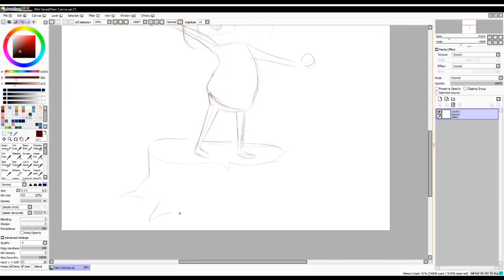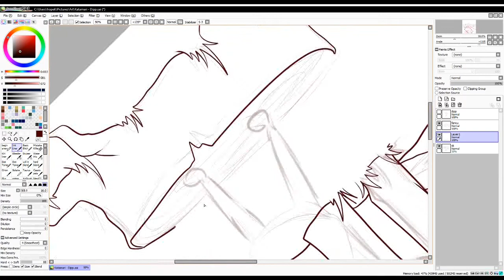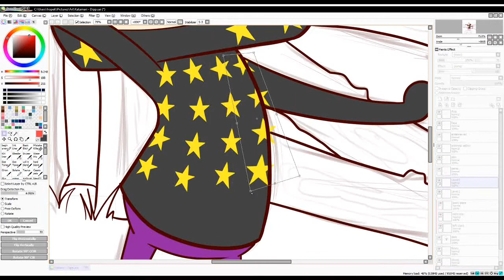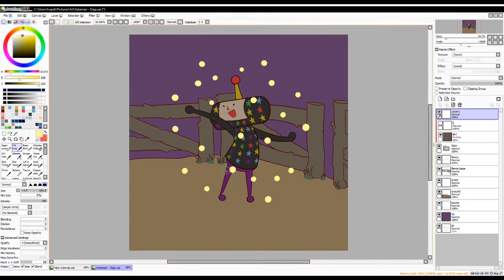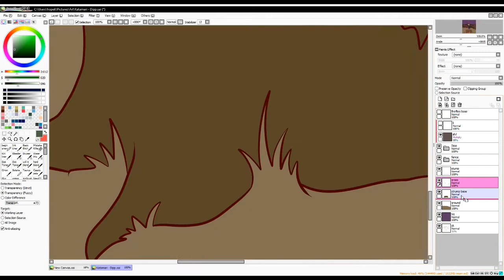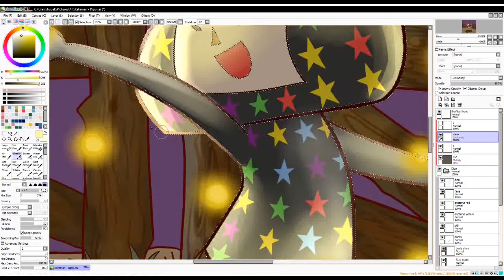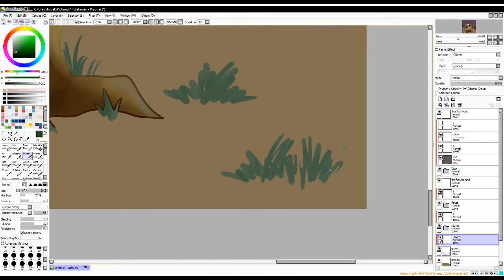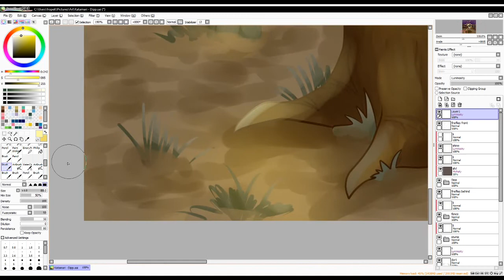Katamari Speedpaint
Another piece for my childhood nostalgia art project. This memory is finding Dipp in We Love Katamari, dancing among a bunch of fireflies! He's my favorite cousin, so getting him was always top priority for me whenever I played We Love Katamari 😂